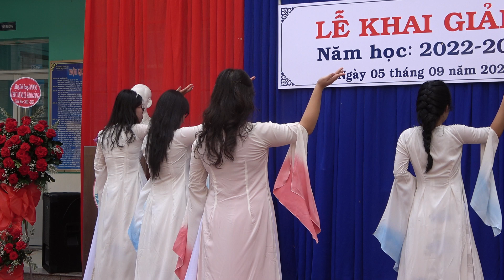NGÀY KHAI GIẢNG ( 05/ 9/ 2022) ( 15)